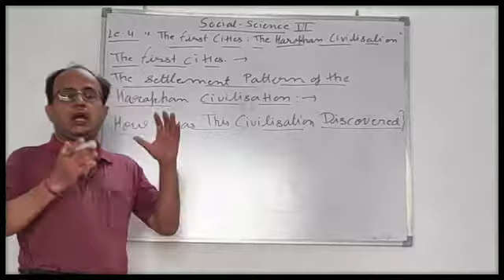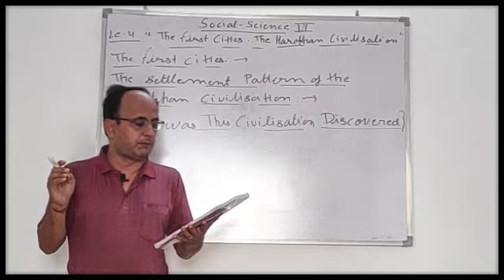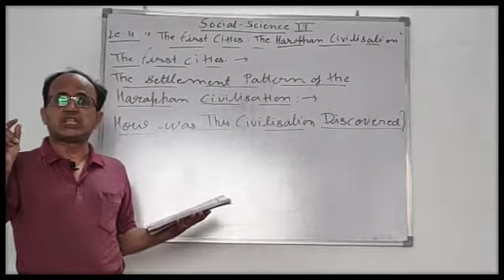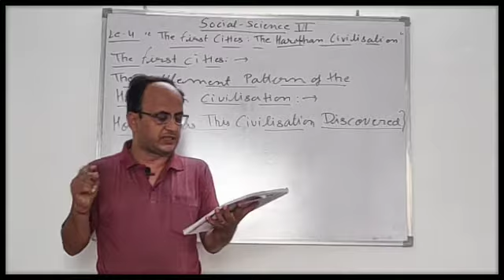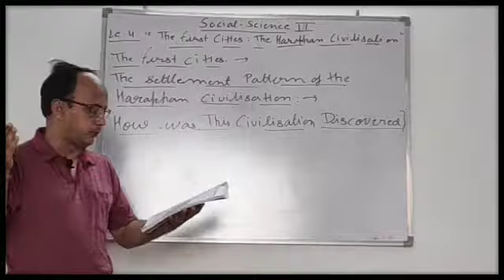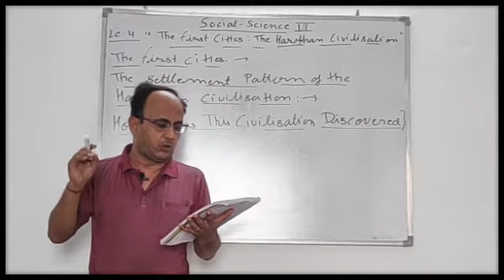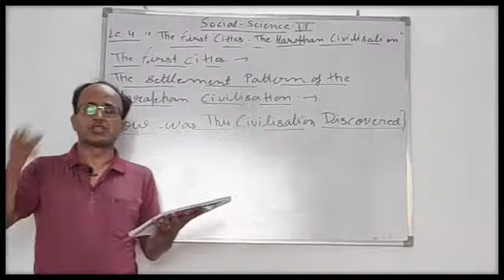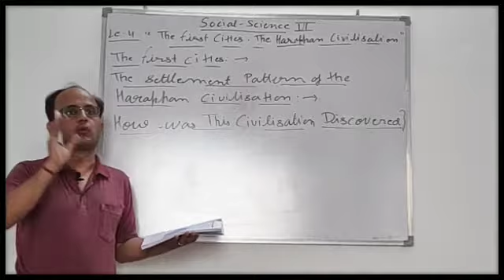21 August 2020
EMMANUEL BUNDI | Aug 20 | Day 13 | Class 6 | Social Science | Lesson 4 |